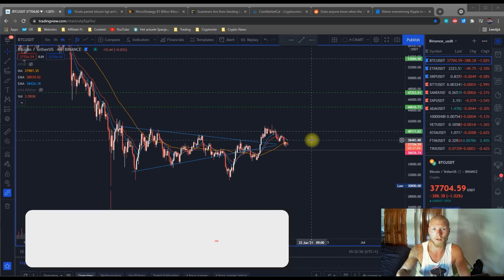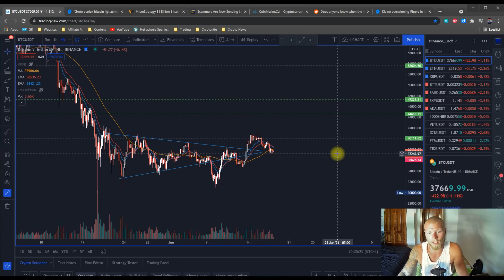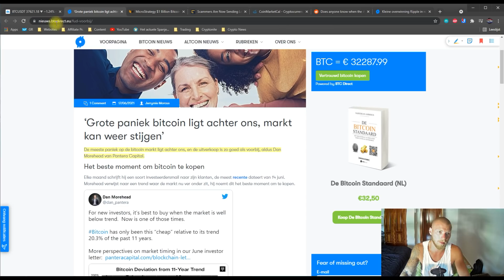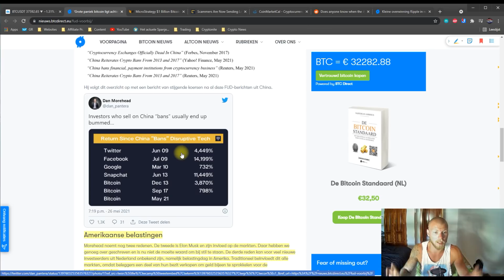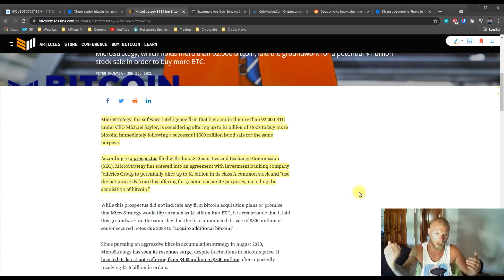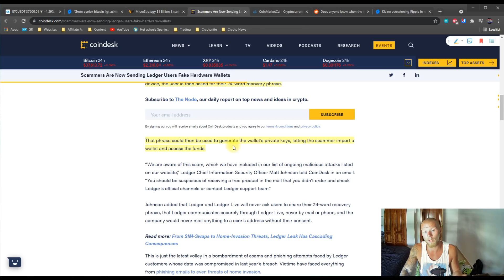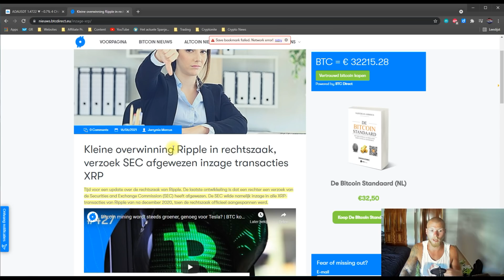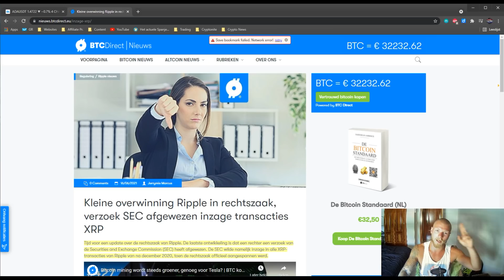CRYPTO NIEUWS: Bitcoin (BTC), Cardano (ADA), Ripple (XRP) + Ledger Scammers?! 😱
-- Gratis cadeautjes --

-- Beste broker/exchange --

-- Cold (hardware) wallet --

Heb je nog vragen? Twijfel niet en stel ze!

Tof dat je een kijkje neemt op mijn kanaal. Ik bespreek hier allerlei zaken omtrent het online ondernemerschap en het investeren van je geld. Ik ben geen financieel adviseur by any means, maar heb wel een enorme passie voor het vak en tevens ook een hoop ervaring.

Zo mis je dit soort video's nooit meer, blijf je altijd up-to-date en help je ook mij met de groei van mijn kanaal.

Bij deze wil ik je alvast bedanken voor de interesse in mij en mijn kanaal. Hopelijk heb je er veel aan!

Cheers!